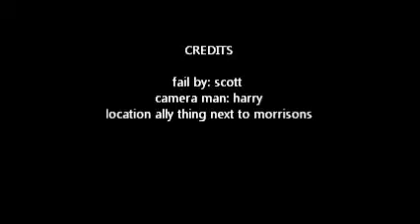scotts skatebord fail